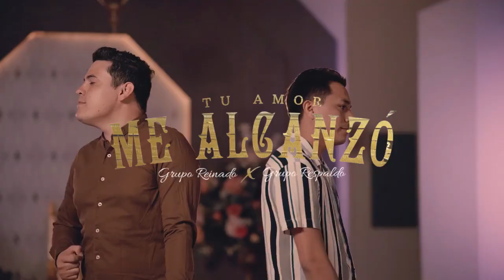Grupo Respaldo Ft Grupo Reinado - Tu Amor Me Alcanzó (Video Oficial)